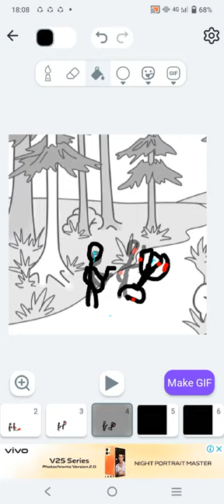is tick friend as painting of fake blood but the other one take cares is bone